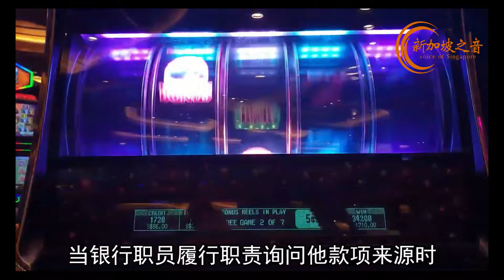新加坡30亿元洗钱案控状最多的被告王水明判监13个月六周，约1亿8000万元资产被充公。新加坡